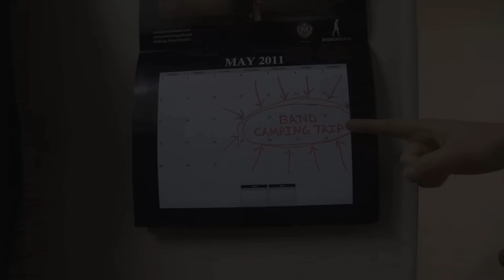Unleash The Archers - Dawn Of Ages [OFFICIAL VIDEO]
Artist: Unleash the Archers
Genre: Melodic Death Metal
Album: Demons Of The AstroWaste (2011)
Director: Aaron Sweeting
Concept: Nathan Sandulac and UTA